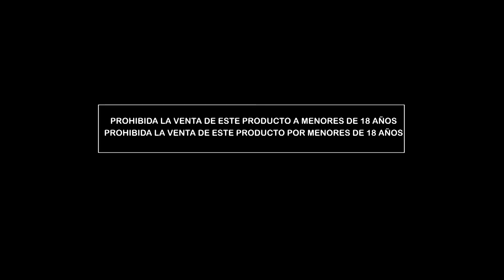Telebingo Triple - comercial 01-05-16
Este domingo para vos
1.900 Millones en los Pozos

Y para festejar el Día del Trabajador
5 Kia Picanto que Salen o Salen

Además 50 Cooler Box con parlante Bluetooh

¿Querés ganar?
Jugá al Telebingo Triple
Con 1900 Millones y 5 Kia Picanto.

Telebingo Triple,
Mucha plata,
Mucha alegría